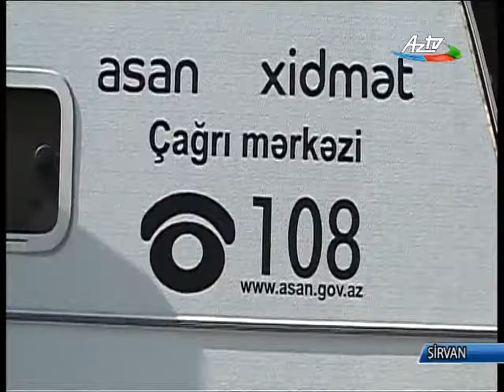Səyyar ASAN xidmət Şirvanda-AZTV